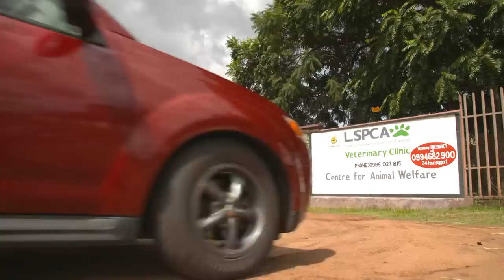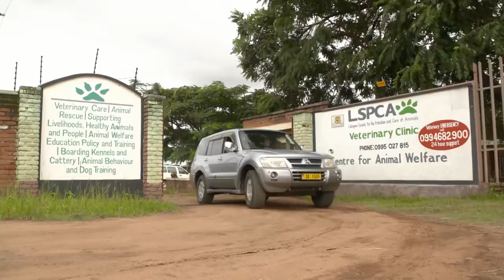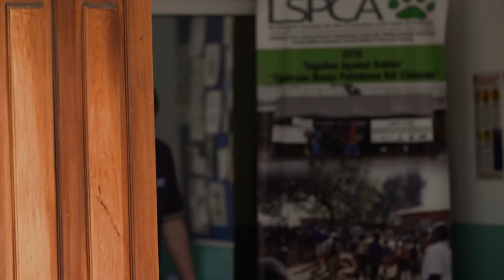Vet Breaks Down Over Abused Dogs | Dog Rescuers | Pets & Vets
In this special episode of The Dog Rescuers, two experienced vets and rescuers have taken to Malawi in Africa to help with the pandemic of animal mistreatment and abuse, as well as helping man beloved family pets who haven't been able to get medical treatment.

Dogs are the nation's favorite pet, but seeing how they can be treated might make you think otherwise. Comedian Alan Davies takes us into the world of dog rescuers, where we follow the RSPCA officers who are tasked with investigating reports of cruelty and neglect when it comes to man's best friend.